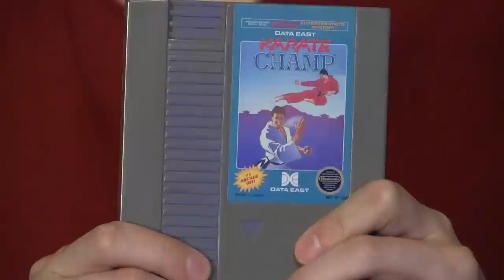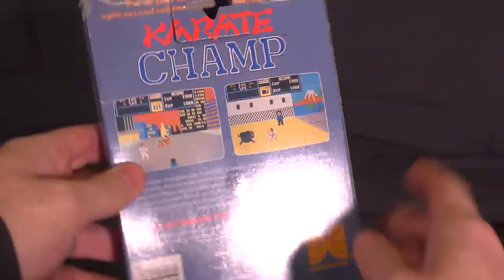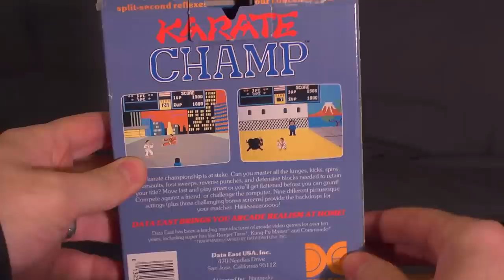Karate Champ (NES Video Game) James & Mike Mondays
James Rolfe and Mike Matei check out Karate Champ on NES!
Like James & Mike Mondays? See more game playthroughs with Mike on Twitch!

In this weeks episode of "James and Mike Play", they take a look at an old nemesis of James', a game he used to rent from the store back in the heyday of the NES' time -- Karate Champ!
Karate Champ, known in Japan as "Karate Dō" (meaning 'the way of the empty hand'), was originally an arcade game released in 1984, and developed by Technōs Japan for Data East. The player takes the role of a competitor in a karate competition, either playing against another person, or against the computer.
It is very simplistic, and you would think something so simplistic would at least be easy to get a hold of, if you can ever get a hold of it. The controls are bad, as you can see in the video, it is very challenging to get the gist of it all. The only championship that this game has won is for bad controls. You would think a game like this along with the NES controller would be a good match and make a simple game!
James and Mike take a look at this little forgotten NES game and barely make it through the bad controls and bland looks of the graphics!

James & Mike Mondays edited by Mike Matei